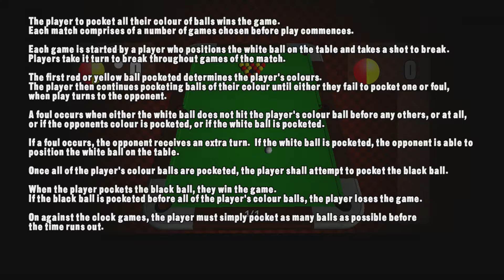ig Pool (11/10/2010)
Official description: A game of classic pool for the XBox 360 with 3D visuals and realistic ball dynamics. Play a 1 player match against the XBox or a 2 player match against a friend, or play an exciting game against the clock.

RELEASE DATE: 11/10/2010
DEVELOPER: AJJ
GENRE: Sports & Recreation